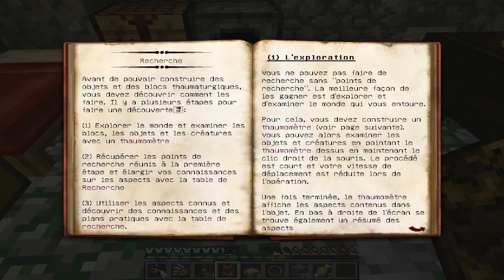feed the magic ep3 avec outro